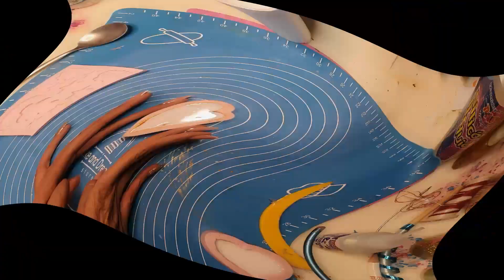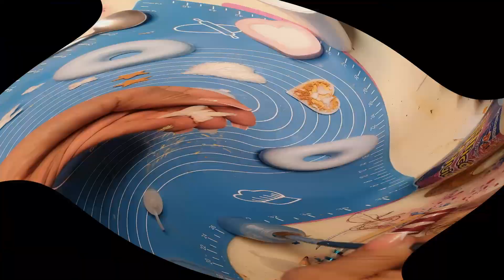COMO HACER JABONES DE FORMAL FACIL Y ECONOMICA